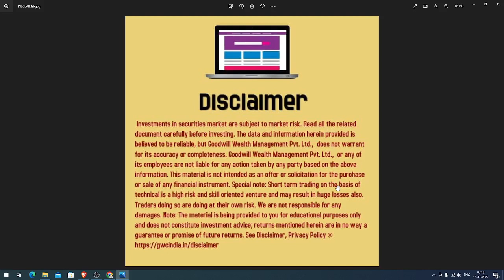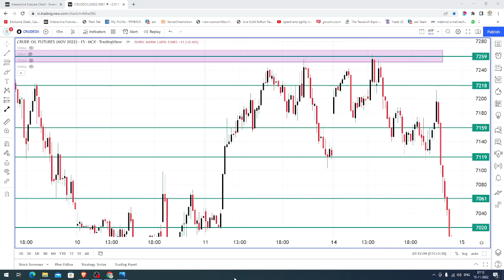MCX CRUDE OIL TRADING ANALYSIS TODAY IN TAMIL